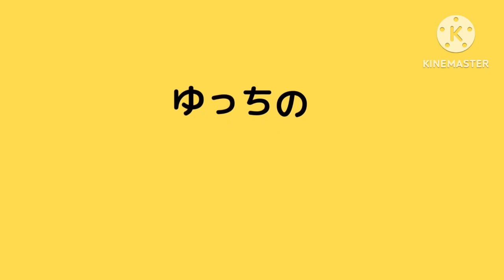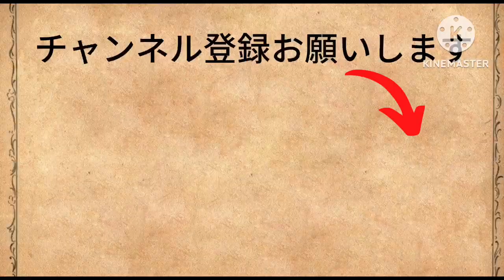Q1 Proの軸を変更しました（茶軸からバナナ軸へ）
先週動画を見てくださった方もお分かりのように、軸交換が大好きな私なのですが、とても下手な腕前です💪
前回は10個以上軸を壊しましたので、今回はかなり慎重に交換しました。
特にQ1 Proだったので
どんな状況になっているか見ていただけると嬉しいです。
少しくらいは上手くなっているでしょう。
そしてバナナ軸はどうんな感じなんでしょう。
バナナ軸で今、打っておりますがw

真夜中にやりましたが、楽しかったです。どうぞご覧ください。